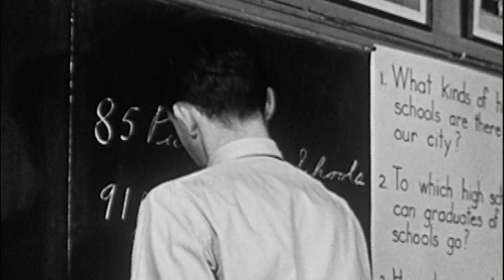Linda LeGarde Grover: The Lingering Shadows of Indian Boarding Schools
Linda LeGarde Grover shares her family's experience with the Indian boarding school system. She discussed the devastating impacts of forced assimilation, cultural erasure, and the intergenerational trauma that continues to ripple through Native American communities. Learn about the dark history of these institutions and the ongoing struggle for healing and resilience.

This clip is from Native Report Season 19, Episode 8 "Spreading Awareness for Intergenerational Trauma"